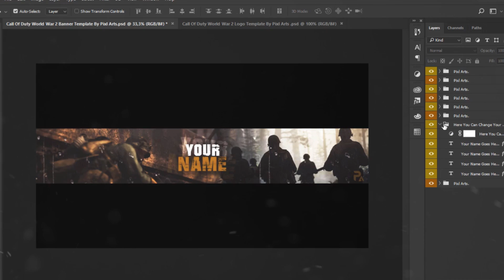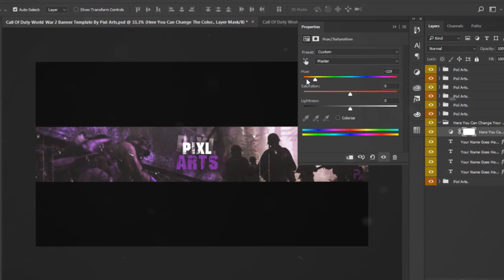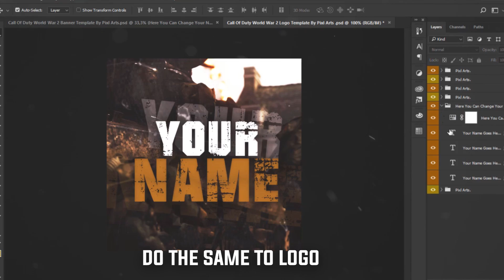Call Of Duty World War II Banner & Logo Template + Tutorial!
✦ Please Read The Description Before You Ask Me! ✦

✦ Social Media!

✦ Background Music!

✦ Song: TULE - Fearless

✦ Want an 2D Banner/Logo?
➥ You must have more then 500 Subscribers for FREE 2D Banner/Logo

✦ Want an 3D Banner/Logo?
➥ You must have more then 1500 Subscribers for FREE 3D Banner/Logo

✦ NOTE: If any producer or label has an issue with any of the uploads please get in contact with me on and I will gladly remove it!